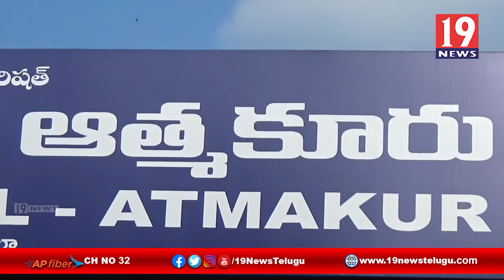ప్రజలకు నూతనసంవత్సర శుభాకాంక్షలు తెలిపిన నెల్లూరు జిల్లా ఆత్మకూరు రెవిన్యూ అధికారులు | 19Newstelugu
ప్రజలకు నూతన సంవత్సర శుభాకాంక్షలు తెలిపిన నెల్లూరు జిల్లా ఆత్మకూరు రెవిన్యూ అధికారులు | 19 Newstelugu